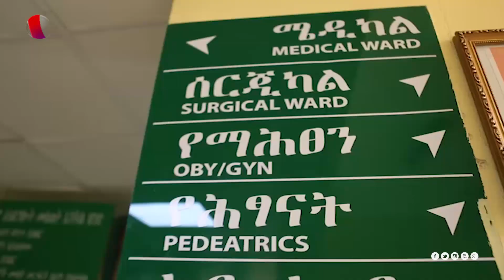የምግብ መበከል (Food contamination) |Addis Guaro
በዚህ ሳምንት በአዲስ ጓሮ፤ ሼፍ ዮሃንስ ከጤና ባለሙያ፣ ከህግ ባለሙያ፣ እንዲሁም ከምግብ ሳይንስና የስነ-ምግብ ባለሙያዎች ጋር ስለ ምግብ ክለሳ ወይም ምግብ ላይ ባእድ ነገሮችን ስለመጨመር ያደረገው ቆይታ እሁድ ከምሽቱ 12፡00 ሰአት ላይ ጠብቁ፡፡ እንዳያመጣችሁ!!!

Don’t miss this week’s episode of Addis Guaro as Chef Yohanis talked with doctors, lawyers, and food inspection officers about food quality control in Addis Ababa Sunday @6:00PM only on Kana TV.